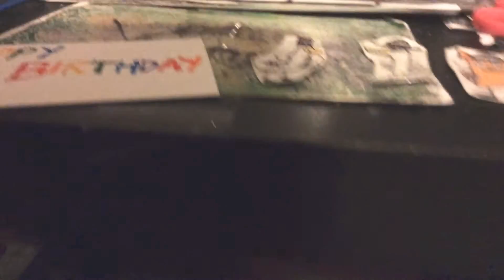QuakeGirl And Quake The Worm Monster Part 493 (2020)